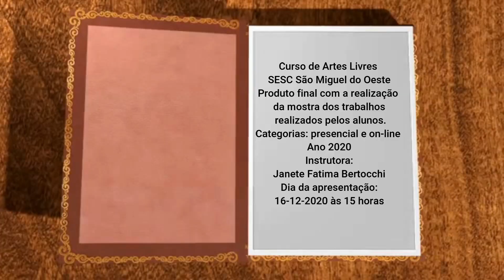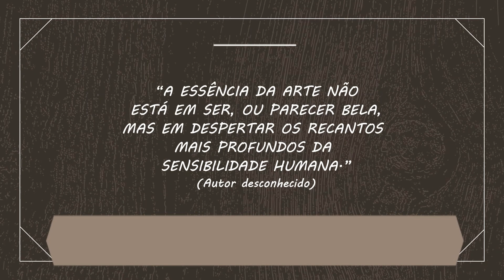Mostra Virtual de Encerramento dos Cursos de Arte e Cultura do Sesc São Miguel do Oeste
Os Cursos de Arte e Cultura do Sesc em Santa Catarina oferecem procuram desenvolver o indivíduo integralmente.

Assim, além de expandir sua técnica e sensibilidade artística através das aulas, o aluno é estimulado a acompanhar a programação cultural do Sesc, nacionalmente reconhecida pela sua qualidade, o que contribui para a ampliação do seu repertório cultural, e ampliação da sua consciência crítica e social. Faz parte do conteúdo programado a ida a espetáculos, shows e mostras, sempre que possível. Além disso, no final do ano é feito uma mostra aberta dos processos desenvolvidos ao longo do ano.

Em 2021, esse encontro será virtual e esperamos voltar a tê-los presencialmente em breve!